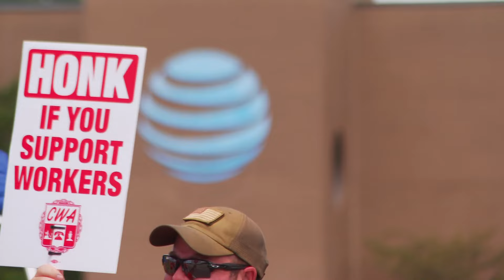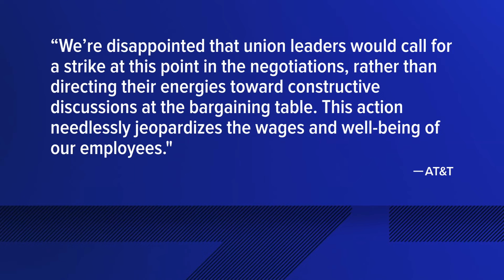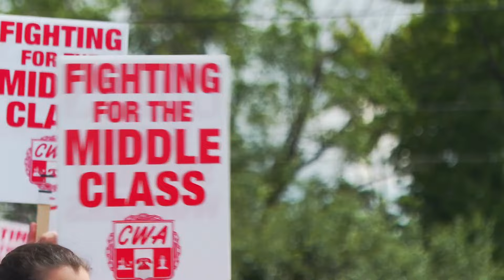Thousands of AT&T workers go on strike